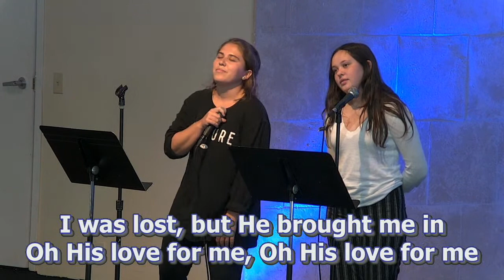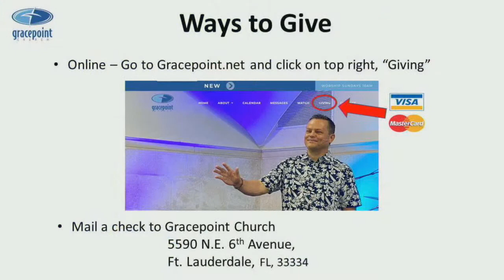MERCY HOUSE: "The Question" 2/28/21